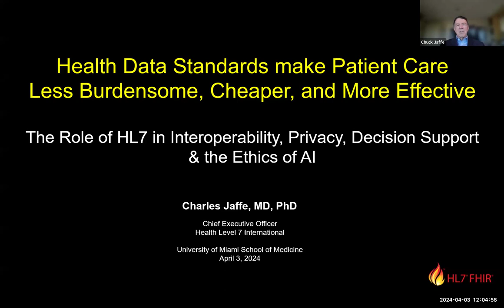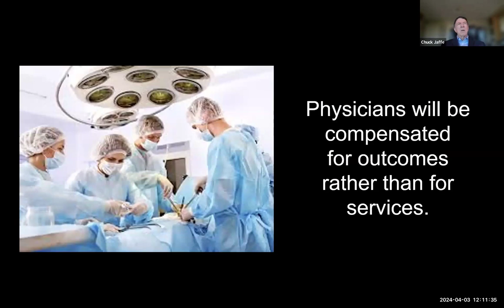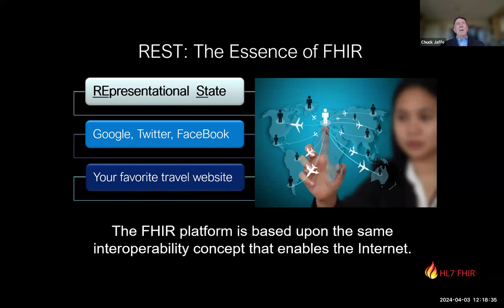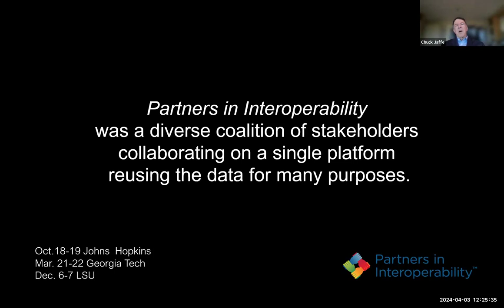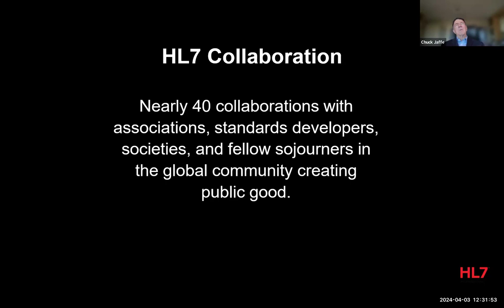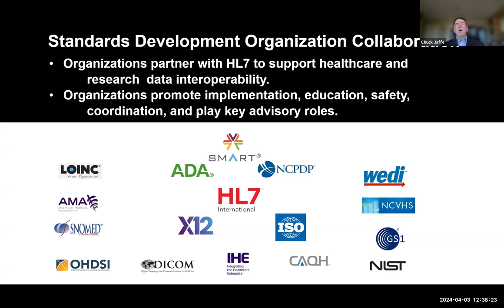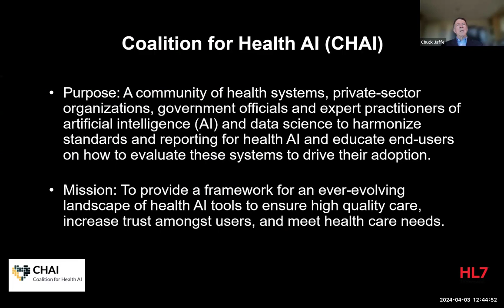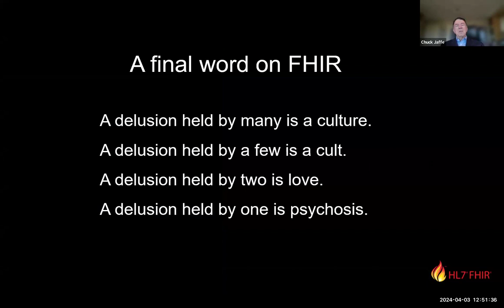Grand Rounds 2024.04.03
“Health Data Standards Make Patient Care Faster, Cheaper, And Better: The Role of HL7 in AI, Consent, Privacy, And Decision Support”

PRESENTER: Charles Jaffe, MD, PhD
TITLE: Chief Executive Officer
Medical Grand Rounds, University of Miami, Miller school of Medicine